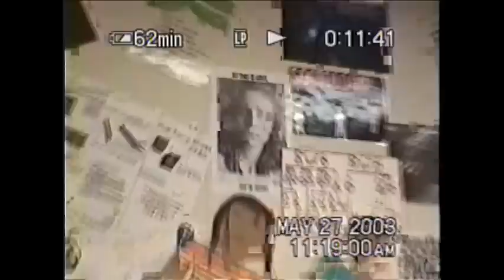Shadow Mountain - Last week of 9th grade 2003 - Day 2